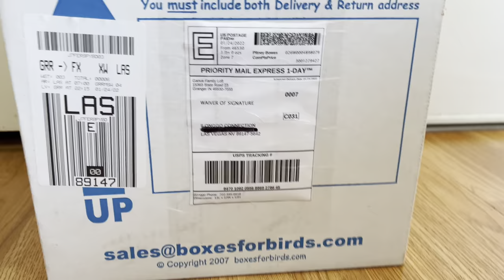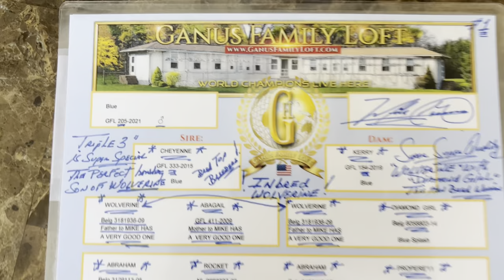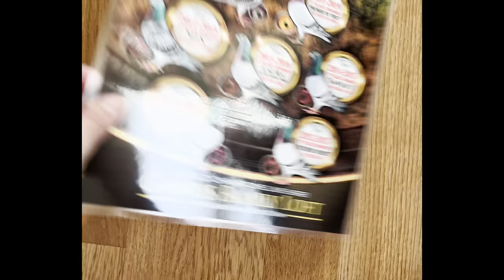UNBOXING SUPER INBRED WOLVERINE | MIKE GANUS | GANUS FAMILY LOFT | LAS VEGAS | KALAPATIDS |KALAPATI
racing pigeons
taiwan birds
pigeon racing
tawid dagat
off color racing pigeon
rare racing pigeon
off color pigeon
mike ganus
gfl ganus family loft
afl ado family loft
hoosier classic one loft race
edl olr
alagang magaling
bisitero
kalapati
kalapatids
kalapati las vegas
las vegas racing pigeon
racing pigeon las vegas
africa pro one loft race
africa pro
one loft race
edl one loft race
inakay
kalapati sa america
us bird
bili bili na baka maubusan
milky pigeon
ice pigeon
ice kalapati
milky kalapati
kalapati race
babaero lines nelson chua
xmakina janssen relax
flyers loft
breeder cage
kalawang lines
blue bar
pattaya one loft
victoria falls one loft race
best kittel
baldwin tilson
tentil
thomas baldwin
ilonggo connection
iloilo racing pigeon
iloilo kalapati
kalapate
jimmy gan imbrecht
las vegas pigeon
yellow pigeon
yellow na kalapati
pipa best kittel
dagit
netoy
greek connection
big andy one loft race
tawian na ibon
boy dagit
boy lambat
china racing pigeon
armando racing pigeon
armando pigeon
taiwan racing pigeon
belgium pigeon
belgium racing pigeon
china pigeon
kuwait racing pigeon
kuwait pigeon
Qatar racing pigeon
Qatar pigeon
kuwait birds
USA birds
red bar red check red checker
redbar redcheck redchecker
bluebar bluecheck bluechecker
black widow
african black eagle
mosaic pigeon
mosaic racing pigeon
mosaic na kalapati
newbie fancier
pigeon grits
batang fancier
mike ganus wolverine
mike ganus mona lisa
unang sahod sa YouTube
borga na kalapati
borga pigeon
borga na ibon
gift bird
fancy pigeon
yaya na kalapati
dilaw na kalapati
dun fallow
pale fallow
batman na kulay
batman na kalapati
street race kalapati
street fight kalapati
pooling winner
overall winner na ibon
overall winner racing pigeon
overall winner na kalapati
ace pigeon na kalapati
ace pigeon na ibon